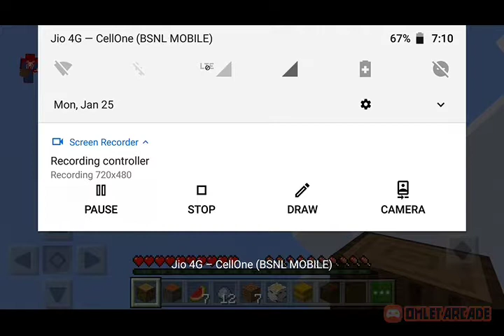Minecraft pocket edition 1gameplay oneblock map